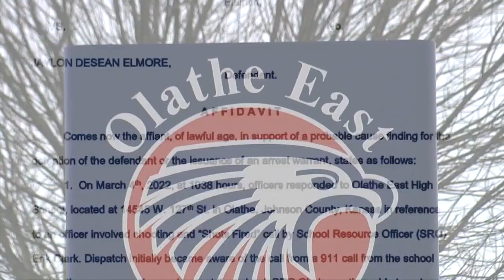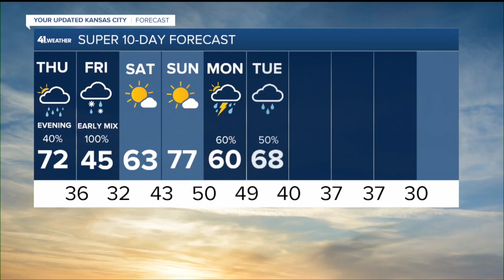KSHB 41 Kansas City News Latest Headlines | March 16, 7pm